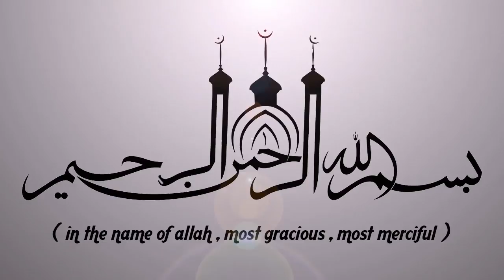മരണത്തിൻറെ മുന്നൊരുക്കം | LATEST ISLAMIC SPEECH IN MALAYALAM | RAMALAN | KUMMANAM NIZAMUDHEEN AZHARI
മരണത്തിൻറെ മുന്നൊരുക്കം || ISLAMIC SPEECH IN MALAYALAM || KUMMANAM NIZAMUDHEEN AZHARI | ISLAMICSPEECHTV.COM || SUPER ISLAMIC MALAYALAM 2019 | LATEST ISLAMIC SPEECH MALAYALAM | RAMALAN SPEECH 2019

Latest Speech Malayalam || Islamic Speech Malayalam 2019 || Kummanam Nizamudheen Azhari New Speeches | Super Mathaprabhashanam